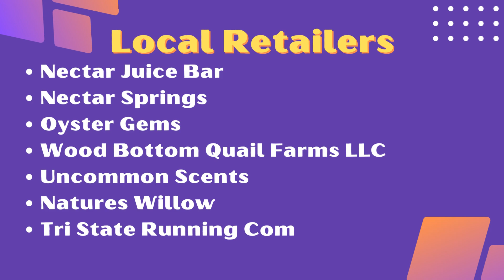Well-Being Day at the Cincinnati Sports Club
Well-Being Day! FREE for the community!
Coming this Saturday, March 11 from 10am-2pm. Experience one-on-one conversations with the professional experts while the kids enjoy numerous interACTIVE games.  Connect with local businesses who support your well-being with special product sampling and demo a variety of recovery & restoration services such as massage, assisted stretch and CryoLounge+ Chair.
It's like a Fab Friday on Saturday Morning with an emphasis on your well-being.
Located on the multi-purpose court at the Cincinnati Sports Club.